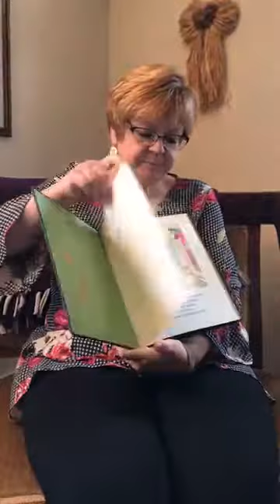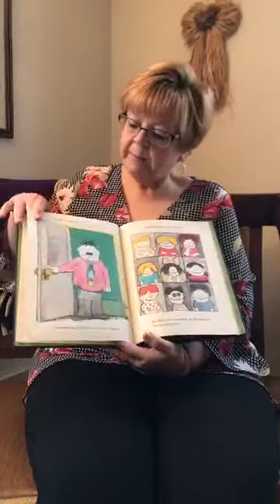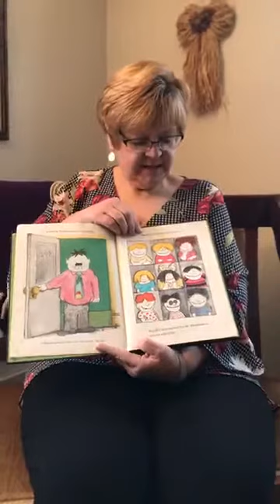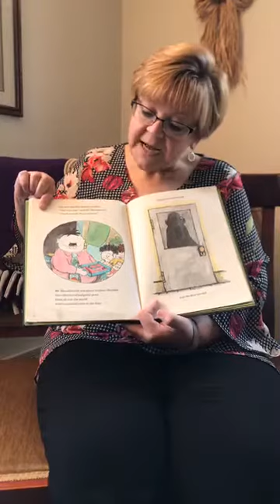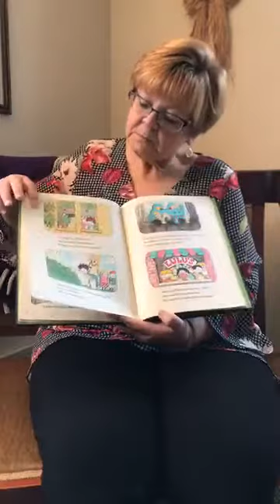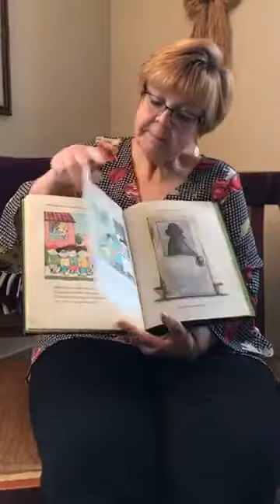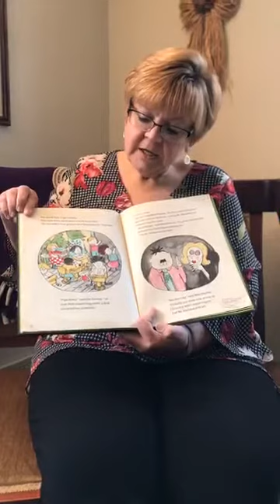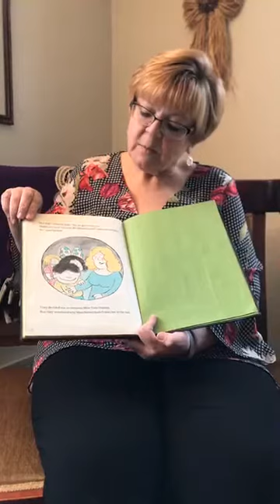Pastor Robin reads Miss Nelson is Back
During the COVID-19 pandemic, Pastor Robin reads stories online for the children at the LeRoy United Methodist Church Preschool ... and anyone else who wants to listen in!